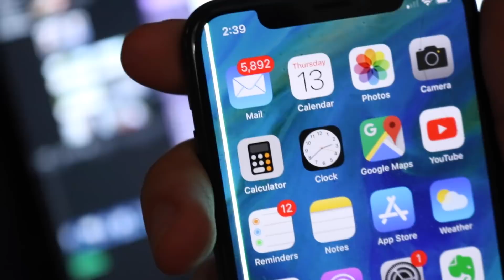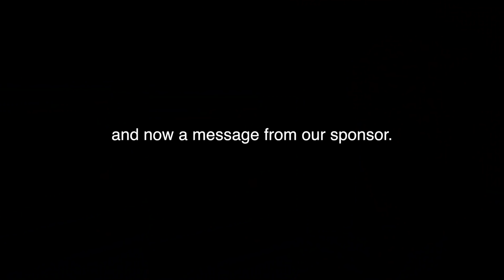GETTING FREE STUFF